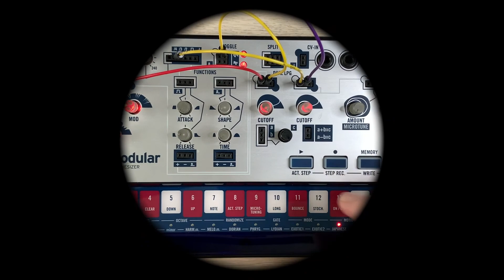Reseña de Korg Volca Modular | El Volca Más Mal Entendido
Aqui estamos con otra resena en espanol. Esta vez, sobre el @KorgOfficial Volca Modular! Y en mi opinion, es uno de los mas mal entendidos de los volcas. Quiero explicar porque en realidad no es tan complicado.

Se puede comprar uno aqui:
Korg Volca Modular

Chapters:
0:00 Korg Volca Modular Demo 1
0:33 Intro
0:52 El Volca Mas Mal Entendido
1:27 Sintesis de la Costa Oeste y Este
2:28 Traduciendo El Volca Y Sus Caracteristicas
4:04 El Volca Modular Es Experimental
4:54 Korg Volca Modular Demo 2
5:29 ¿Para Quién Es El Volca Modular?
6:23 Korg Volca Modular Demo 3
7:37 Hasta La Proxima!
8:17 Korg Volca Modular Demo 4